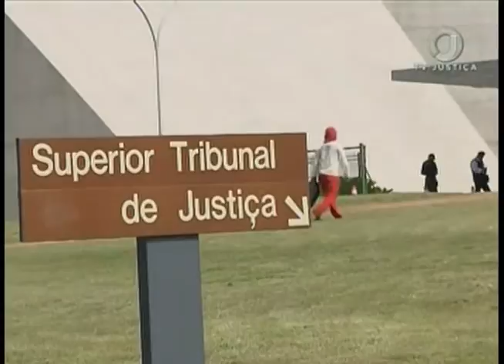JORNAL DA JUSTIÇA 1ª EDIÇÃO – CONDOMÍNIO ( 29/12/2016)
Para se viver em um condomínio é preciso respeitar as regras de convivência. E para garantir a efetividade de algumas normas o Superior Tribunal de Justiça possui pacificação sobre o tema em vários segmentos.